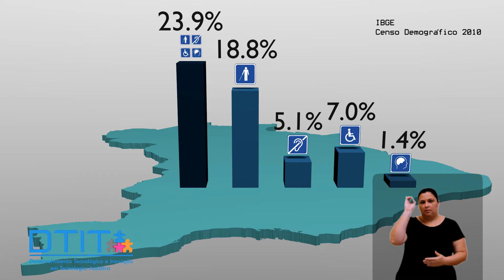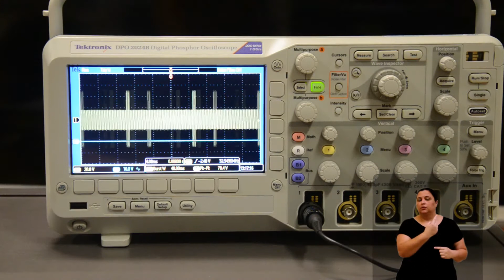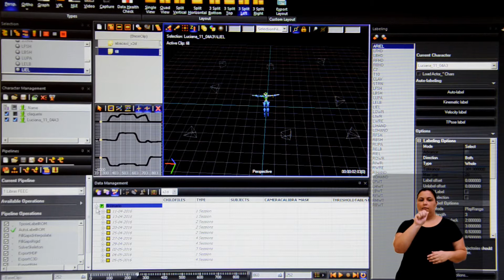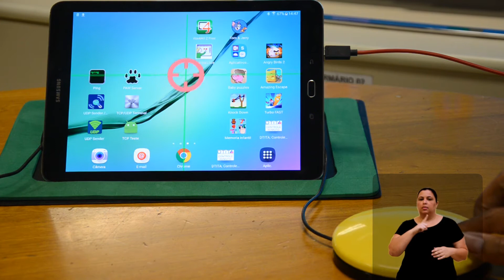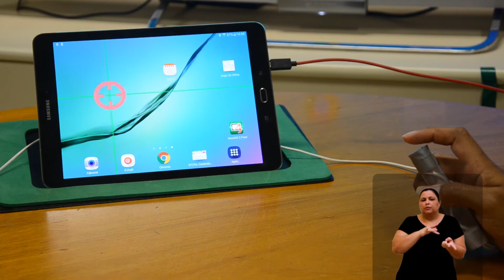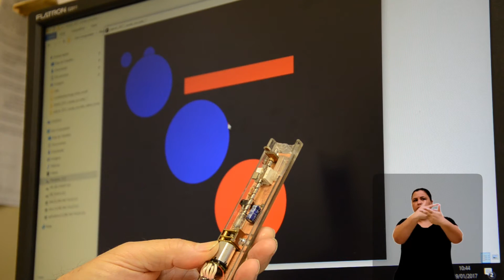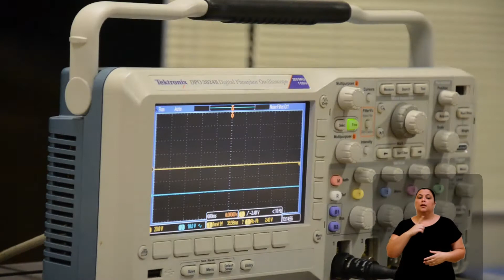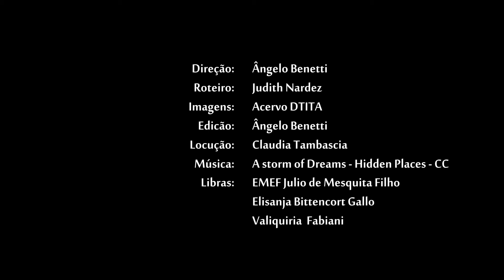Projeto DTITA - Desenvolvimento Tecnológico e Inovação em Tecnologia Assistiva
O projeto DTITA - Desenvolvimento Tecnológico e Inovação em Tecnologia Assistiva, desenvolvido pelo Centro de Tecnologia da Informação Renato Archer - CTI, busca implementar soluções tecnológicas no âmbito da tecnologia assistiva por meio de 6 linhas de ação, atendendo as necessidades das pessoas com deficiências visual, motora e auditiva.